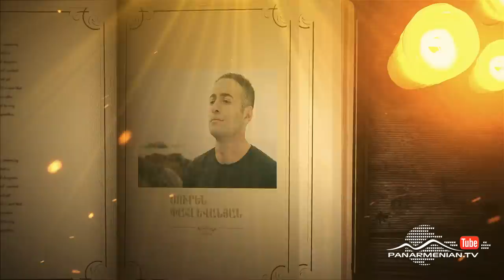Սիրուն Սոնա, Սերիա 64 / Beautiful Sona / Sirun Sona